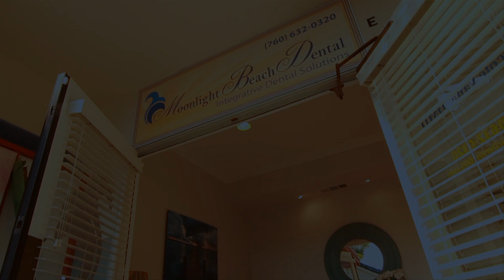Encinitas Dentist Dr Nicole Vane - Moonlight Beach Dental Overview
Encinitas Dentist Dr Nicole Vane talks about her philosophy behind dentistry and her practice.

Dr. Nicole Vane is the owner of Moonlight Beach Dental in Encinitas, California.  Moonlight Beach Dental is a modern dentistry that offers you affordable pricing, quality work, quality materials, a 5-year warranty on major work, and single-visit work.  The practice is also holistic, biologic and integrative - meaning that the overall health is considered when treating teeth.